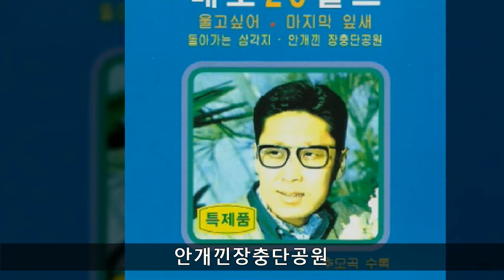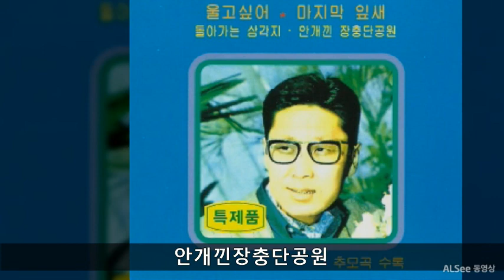배호 전집 A05 안개낀장충단공원